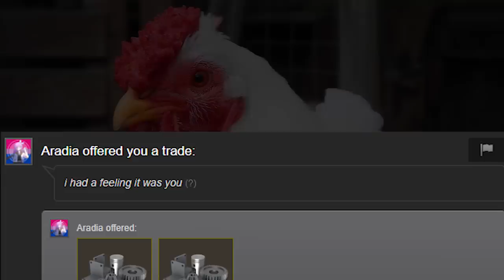Wild child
I made the thumbnail this time since I felt it needed my personal artistic touch. Don't harass anyone who appears in my videos